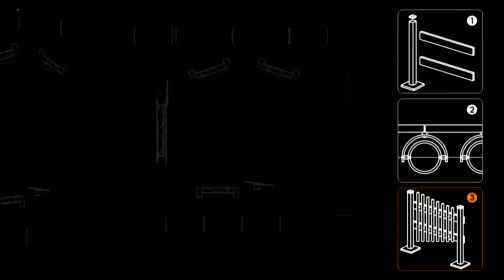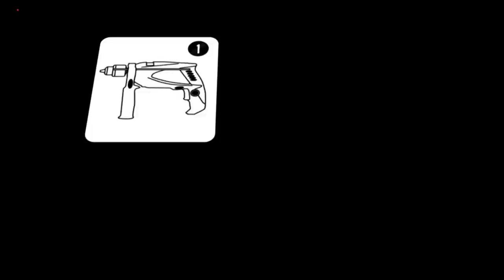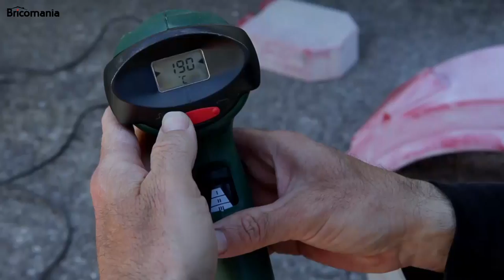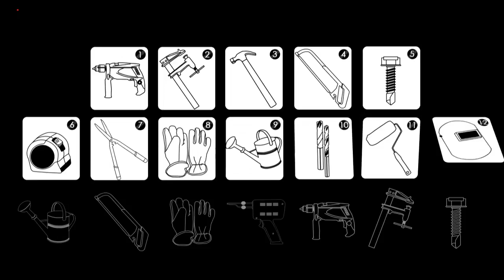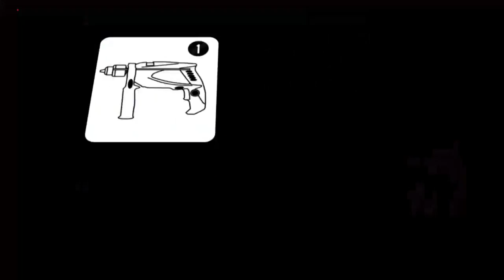Programa completo - Construir un xilófono de exterior - Bricomanía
Programa completo de Bricomanía sobre cómo hacer un original y divertido xilófono de exterior de grandes dimensiones.

¡Comparte tu pasión por el bricolaje!